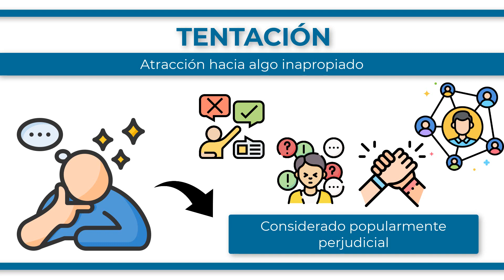¿Qué es la TENTACIÓN?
La tentación es un deseo o una atracción hacia algo que se considera inapropiado o perjudicial. La tentación puede ser una emoción o un pensamiento que nos lleva a considerar hacer algo que sabemos que no deberíamos, como ceder a un deseo egoísta o tomar una decisión poco ética. La tentación puede ser una fuerza poderosa, difícil de resistir, especialmente si es algo que nos atrae mucho. Sin embargo, es importante tener en cuenta que la tentación no es necesariamente algo negativo, sino que puede ser una oportunidad para fortalecer nuestra fuerza de voluntad y nuestra determinación. Para resistir la tentación, es importante tener en cuenta nuestros valores y objetivos y recordar por qué es importante no ceder a ella. También puede ser útil buscar apoyo y consejo de amigos o familiares, y encontrar maneras saludables de manejar las emociones y los deseos que nos llevan a considerar ceder a la tentación.